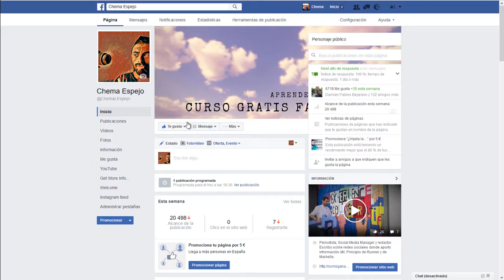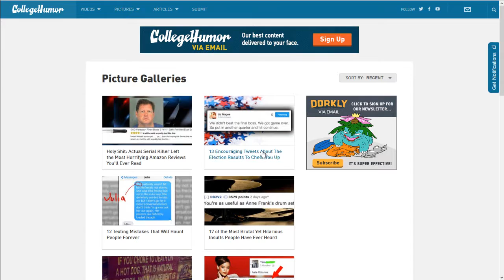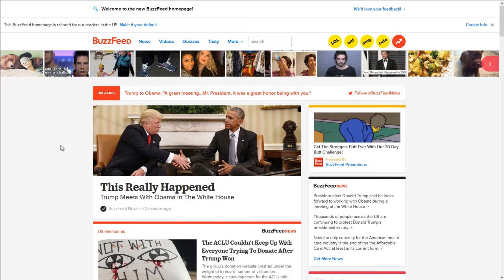SI QUIERES FOTOS VIRALES PARA FACEBOOK ENTRA AQUÍ...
Te cuento 3 fuentes para busca fotos para facebook muchas de ellas viral y fotografías que podrás usar para por ejemplo la publicidad en facebook (facebook ads).